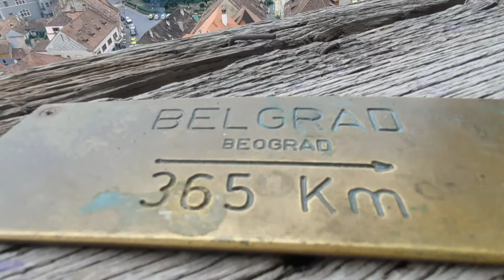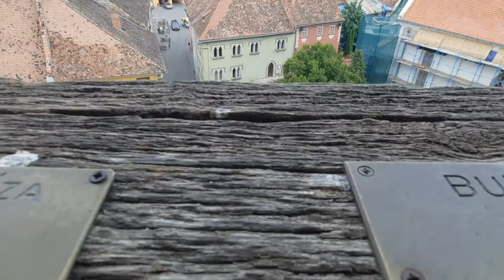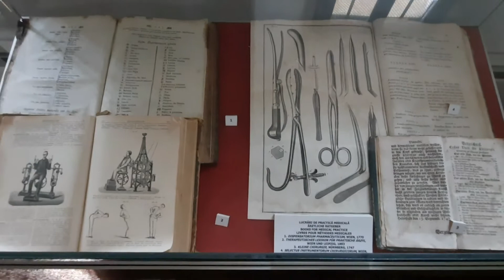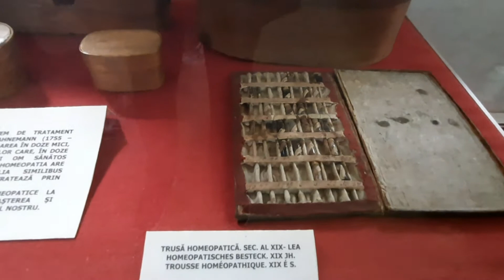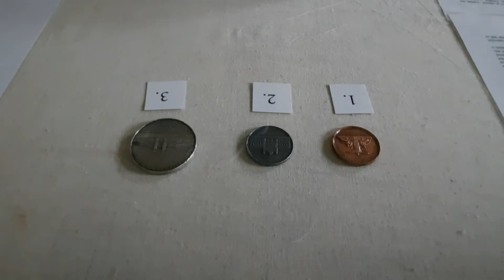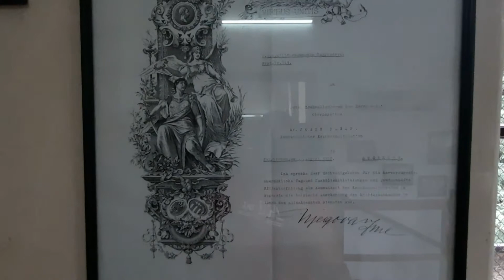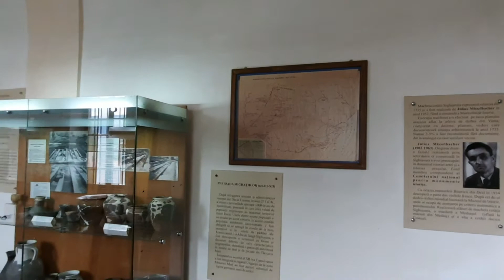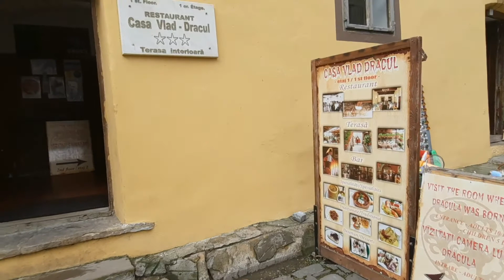Sighișoara - O plimbare prin istoria Romaniei!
Sighișoara - O plimbare prin istoria Romaniei! Cetatea Sighişoara, inclusă în Patrimoniul Mondial UNESCO.